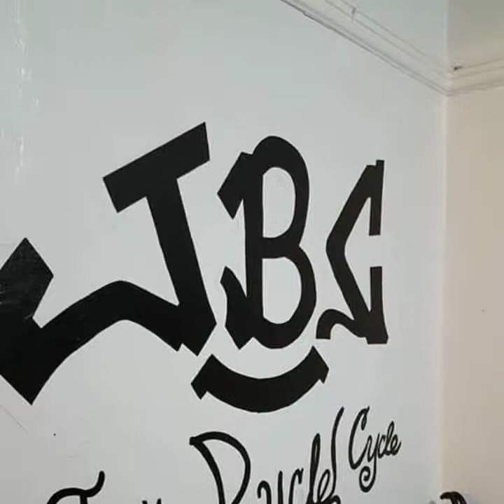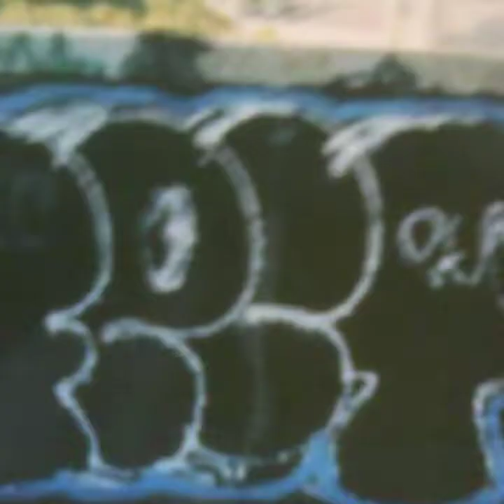JAY'S Bycle-Cycle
My graff work